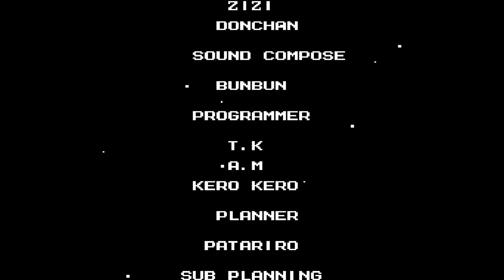"Giant Peacekeeping Robot" - PART 11 - Mega Man 3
Time to meet the big guy.

Music from the album Mega Man 2 by "Studio" Steve Wallace